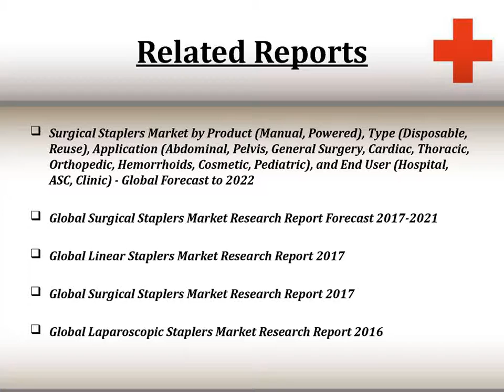North America Surgical Staplers Market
The report includes manual and high-powered surgical staplers that area unit disposable and reusable, metameric into abdominal surgery, general surgery, internal organ surgery, pectoral surgery, hemorrhoids surgery, and others.